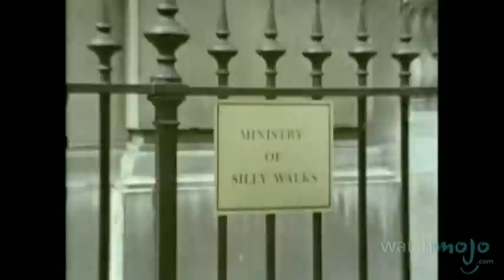Top 10 Monty Python's Flying Circus Moments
And now for something completely different... Welcome to WatchMojo.com, and today we're counting down our picks for the top 10 Monty Python TV moments.  Special thanks to our users jwiking62, barllt, Jaime Enrique Gutierrez Pérez, Christopher Sturniolo and Robbie Mckimson for submitting the idea on our Suggest Page at WatchMojo.com/suggest!